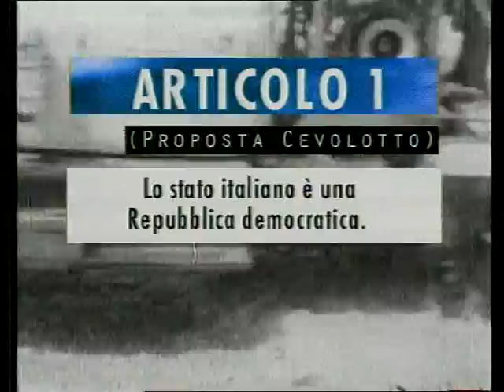Clip 10 Costituzione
Partire col piede giusto, ore e ore di discussione, varie riscritture, uno stile chiaro e diretto.